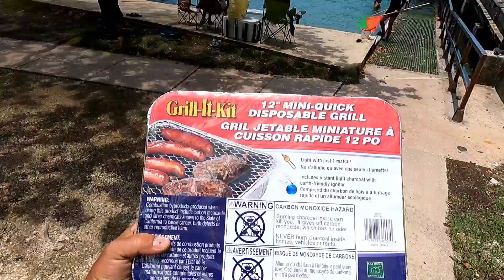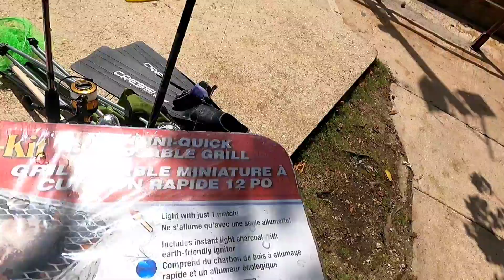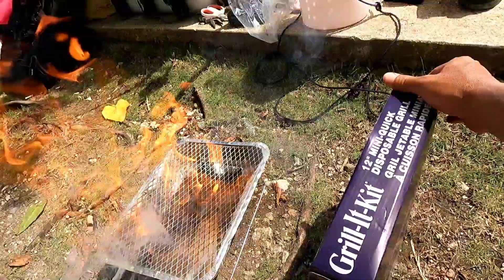괌 메리조부두 가족과 함께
구독자 요청으로 메리조부두에서 잼나게 놀다왔어요
상어도 보고 문어도 보구 새도잡고 ㅎ

단하나의 거짓없이 최대한 사실적으로 촬영하는 유튜버입니다